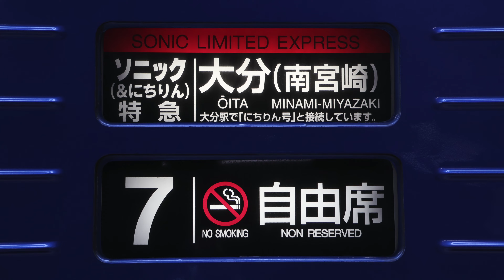[特徴的な前面ﾊﾟﾈﾙ！] JR九州 883系 AO-3編成 (特急ｿﾆｯｸ45号大分行き) 博多入線&発車ｼｰﾝ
2024年4月12日
883系 AO-3編成
特急ｿﾆｯｸ45号大分行き
3日間滞在した九州旅行最後の撮影として、ｿﾆｯｸ号の博多発車ｼｰﾝを見てから帰ろうと思い、次のｿﾆｯｸ45号の編成を見たところ、883系で1編成しかない姿である2次車のAO-3編成だったので、惜しみなく入線と発車を撮影しました。
小さい頃、人生で初めて九州に行った時に最初に見た特急ｿﾆｯｸ号がこのAO-3編成で、かっこよすぎて、博多駅で飛び跳ねていた記憶が蘇りましたw
後にこの顔付きはAO-3編成のみの姿だと知った時にまた驚きがあり、さらにお気に入りの編成になった印象が強いですね。